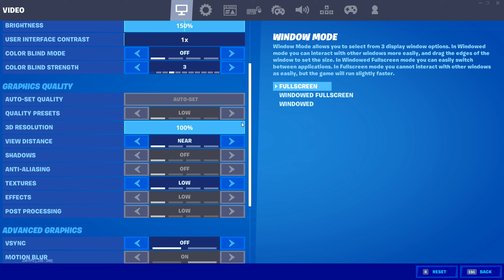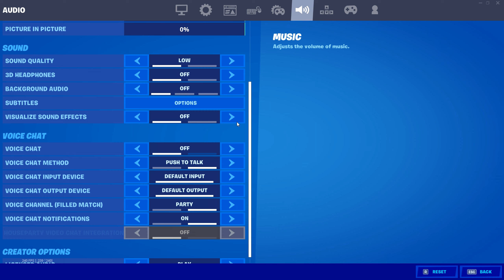Get Back 💨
Get Back 💨 (Fortnite Montage)
Fortnite Montage - Get Back (Pop Smoke)
Pop Smoke - Get Back (Official Audio)

 Use Code “CreamyPS”